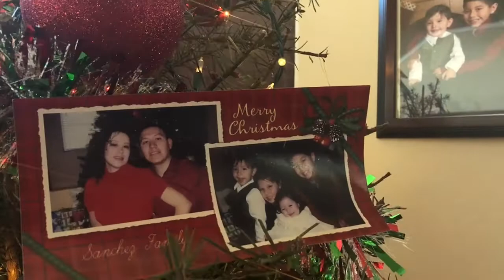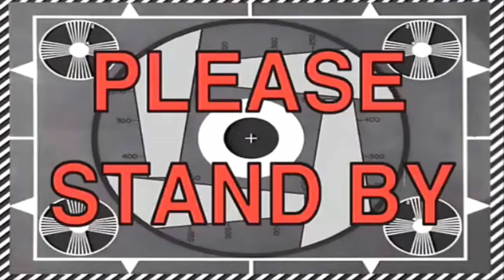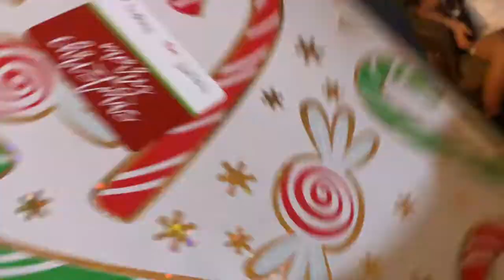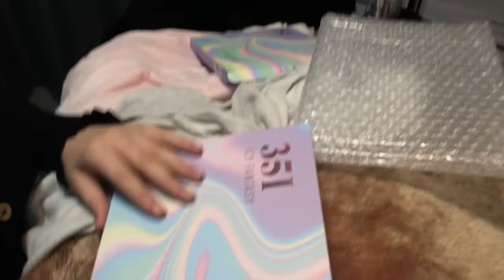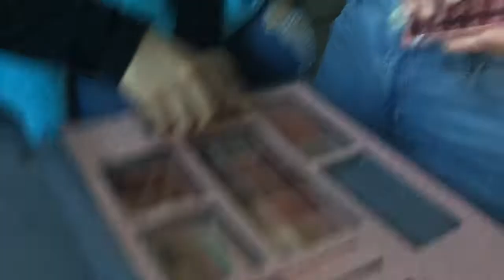Our 2020 Christmas Julian Sanchez